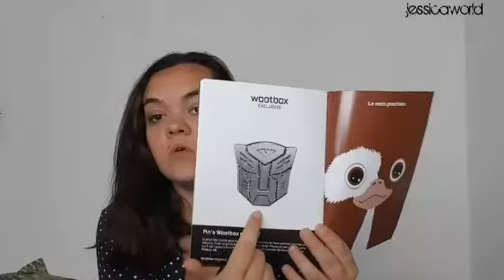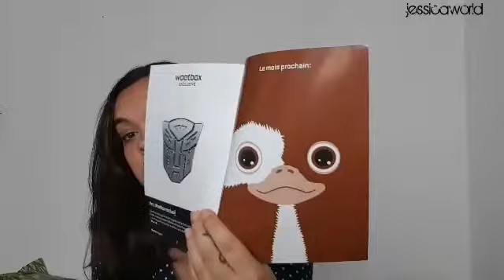WOOTBOX SCI-FI JUIN 2017 📹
Bon visionnage a tous merci.